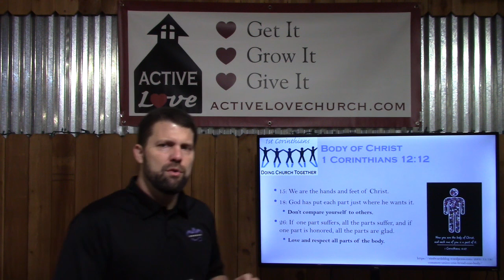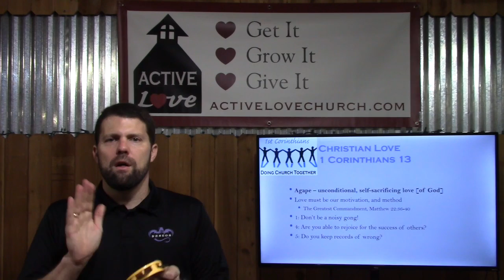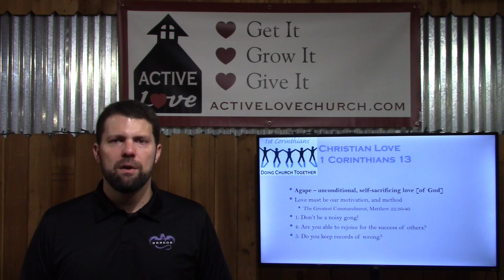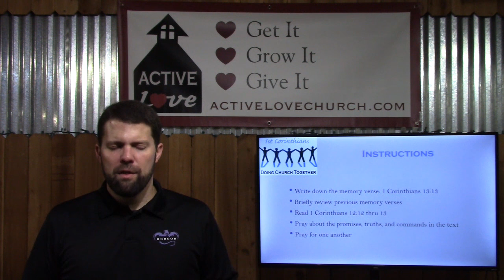Christian Love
Pastor Nate discusses 1 Corinthians 12:12 through chapter 13 in today's message.